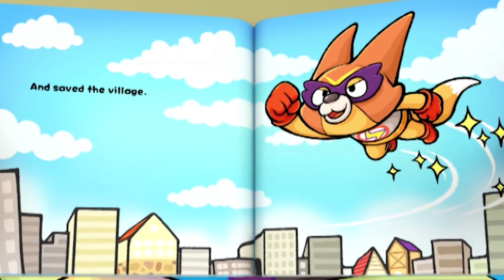Çocuk Bayramı kutlu olsun ! Bugün Çocukların Günü, bizim günümüz | Kısa animasyon | Pororo türkçe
Bugünde eğlenceli ve meraklı olaylarla dolu PorongPorong Pororo köyü!!!

Bugün Çocukların Günü, bizim günümüz♬Arkadaşlar~ Bugün Çocukların Günü! Çocuların Günü’nü kutlamak için, Porong Porong Köyü’ndeki arkadaşlarımızın hepsi çocuk parkında oynayacaklar! Siz de onlarla gidip oynamak istiyor musunuz? Bugün özel bir gün olduğu için gidip biraz eğlenelim!